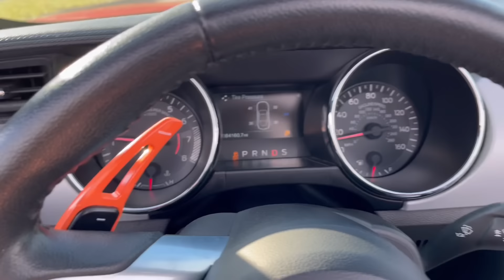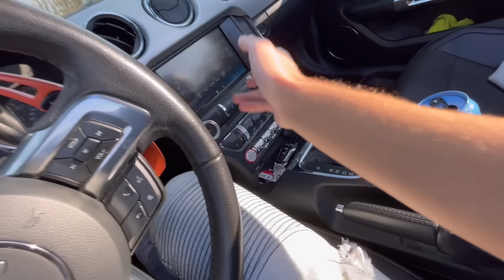دوسات و طرب الموستنج جي تي مع الكمارو اس اس 🔥😈 ليفوتكم ‼️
تابعني على مواقع التواصل الاجتماعي

Ameeer1_